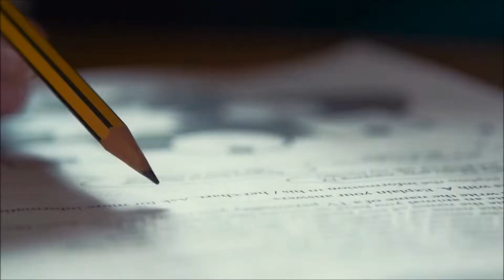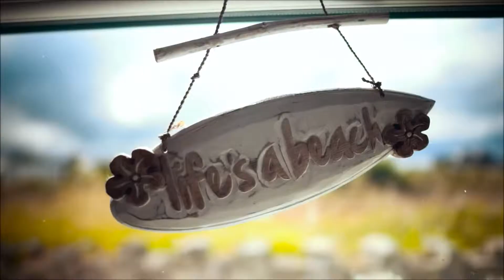akzent sprachbildung weltweit: Englisch mit Reiten & Surfen in Irland für alle!